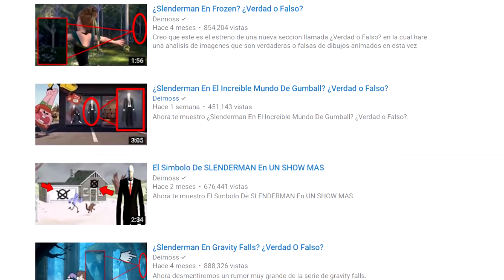¿Slenderman En Enredados? ¿Verdad o Falso?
Ahora te presento ¿Slenderman En Enredados? ¿Verdad o Falso?

Mensajes Subliminales.